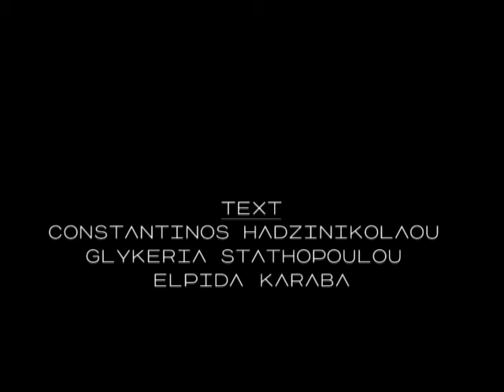Actopolis Athens - FIRE WALKER (eng)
Elpida Karaba, curator ACTOPOLIS Athens

Image: Constantinos Hadzinikolaou
Voice: Elpida Karaba
Text: Constantinos Hadzinikolaou, Glykeria Stathopoulou, Elpida Karaba
Production: Goethe-Institut Athens
Acknowledgements: Sofia Dona, Dimitris Koukouvanis, Stefanos Mondelos, Panos Sklavenitis, Despina Zefkili